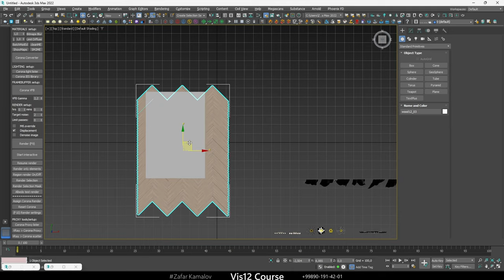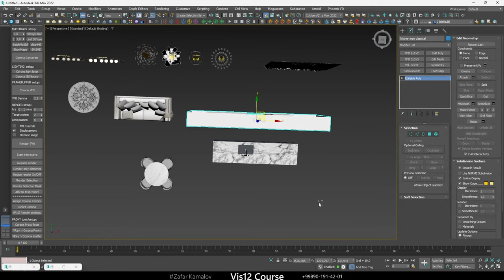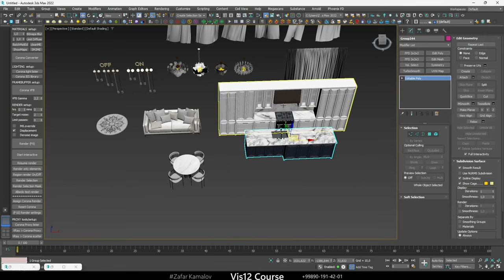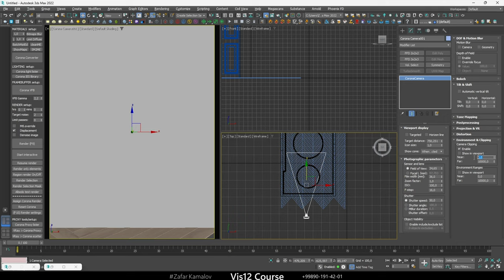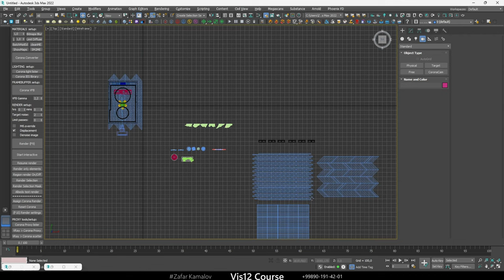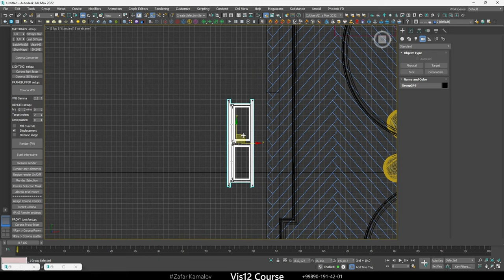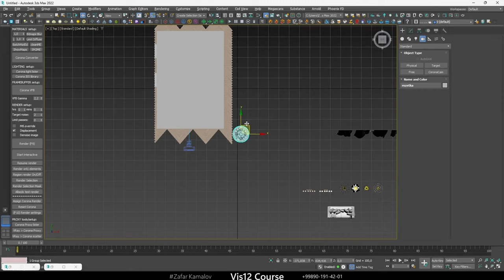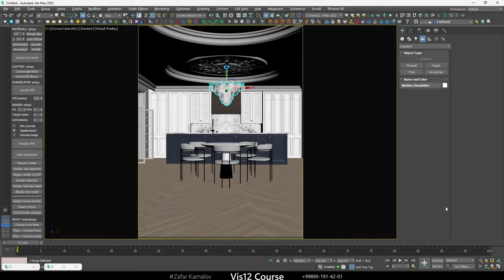INTERIOR VIZUALIZATSIYASI | CORONA RENDERING LESSON -2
DARSLIKDA FOYDALANILGAN MODELLARNI TELEGRAM KANALDA

-Zafar Kamalov
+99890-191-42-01